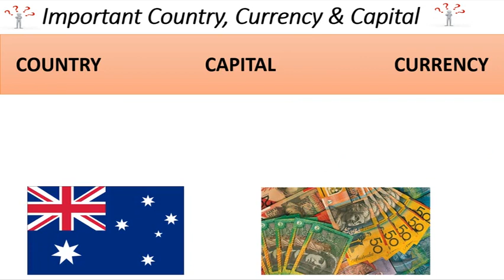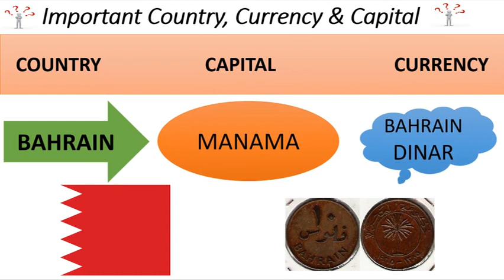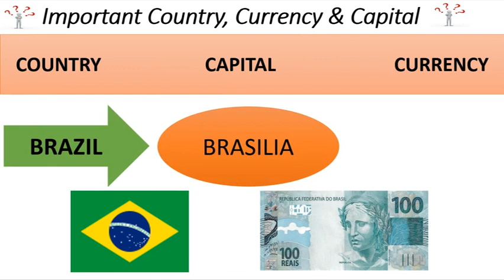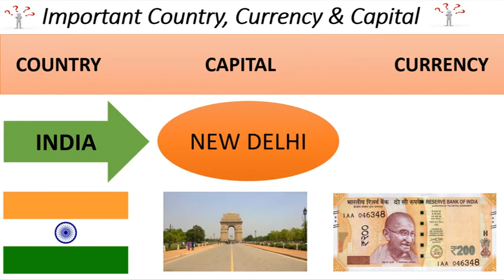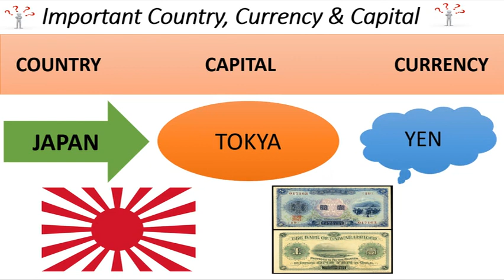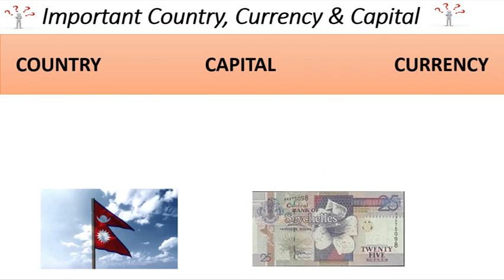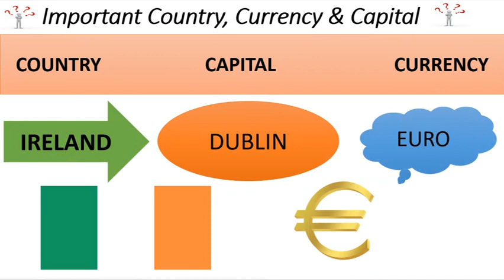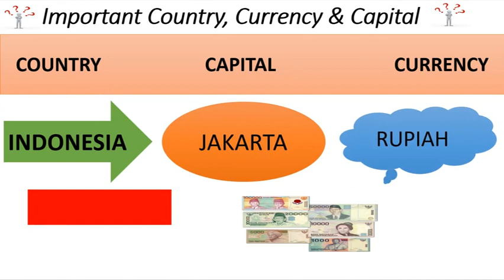Important Country, Capital & Currency of World - Repeated Exam Question (Part 1)- SSC, DP, DSSSB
Top Repeated Exam Question on Country, Capital & Currency of World  - Which Came Repeatedly In SSC ,Banks, DP, Other Exams.
Guess & Learn with slow music which heals the brain & helps in increasing brain power.

General Knowledge
Important Countries & there Capital
Country & there capital with currency
NationalPark of India
Bio Reserve of India
Sanctuaries of India
# Top GK Exam Question
Important Topic#Repeated Exam Question in SSC Exam
Animals Famous State#UNESCO#Online Guru
DelhiPolice Exam Question on National Park
SSC EXAMS BANKINGEXAM # IMPORTANT QUESTION ON INDIAN CURRENCY.
Tiger Elephant Red Panda#manipur
UNESCO World Heritage Site of India
Delhi Police
TOPIC IN EXAM
IMAGE PICTURE ON NOTES
PICTURE ON INDIAN CURRENCY NOTES
IMAGE ON INDIAN NOTES
PICTURE ON INDIAN NOTE
NEW NOTES INDIA
Naye note par photo
Red Fort konse note par hai
RAILWAY EXAMS
COMPETITIVE EXAM
RANI KI VAV
# GUJARAT
GENERAL KNOWLEDGE ON INDIAN CURRENCY
GENERAL AWARENESS ON INDIAN NOTES
# GK ON INDIAN NOTE
# IMPORTANT REPEATED QUESTION ON INDIAN CURRENCY
# GK ABOUT INDIAN CURRENCY
# 10 RS NOTE, # 20, 50, 100, 500 , 2000 RS NOTES
delhi police ke question
Delhi police me ahne wale question
National Park of India
Important National park of India
RED FORT DELHI
SSC GURU
Repeated Question In Exam
SSC 10 + 2 Exam
Delhi Police Constable Exam Questions
UP Police paper Question
Haryana Police paper Question
General Knowledge
Indian Notes Information
Indian Currency Notes all information
Easy way to learn
# Soft Mind healing Music
# Sanchi Stupa
# Elora Caves
# Maharashtra
# Delhi
# Students
# Exam Preparations
Easy Trick to Learn
# Important Currency Questions
# For All Age Group
KBC me puche jane wale sawal
# IN Hindi
MCQ Question on Indian Currency
Banking Exam Question
Best Coaching for Banking
Question that will come in Competitive Exam
Top Important Question that will come in Exam
# Competitive World
Rani ki Vav ki tasvir kis note par hai
# UP Police